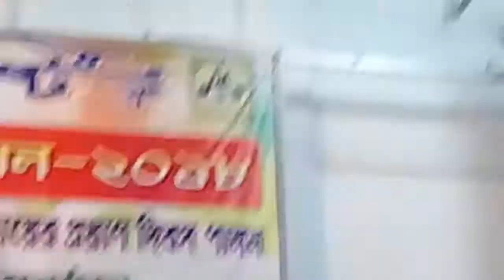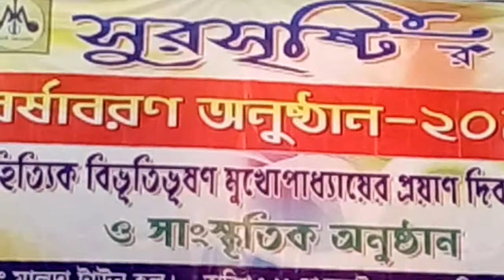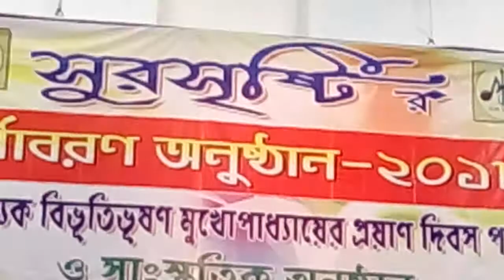Geetialekhyo Akul Shrabone (part-II) I Sur-Srishti.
Performed at Malda town hall in the Barshabaran program of Sur-Srishti on 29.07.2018